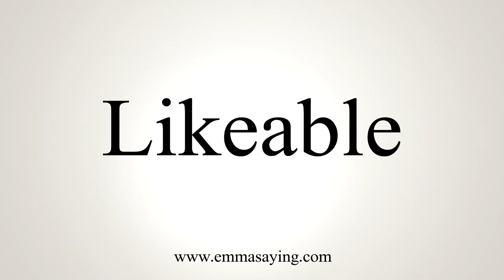How To Pronounce Likeable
Learn how to say Likeable with EmmaSaying free pronunciation tutorials.